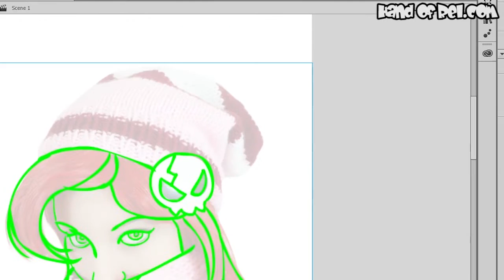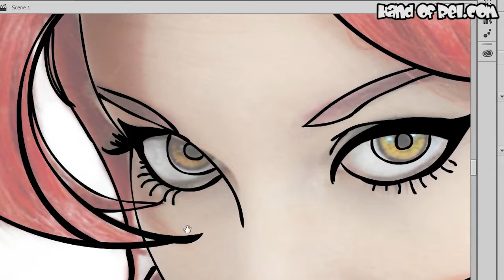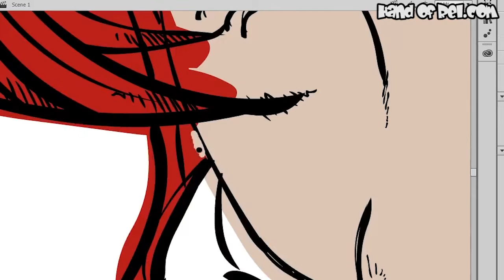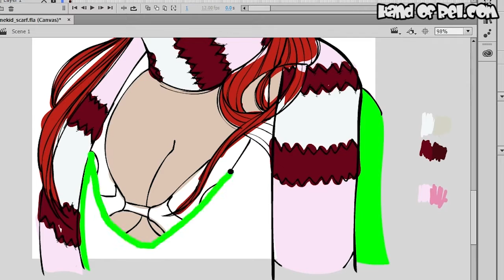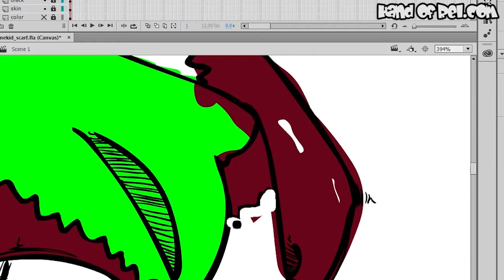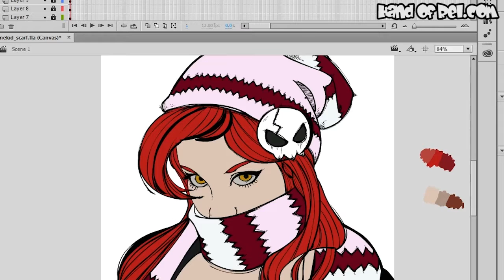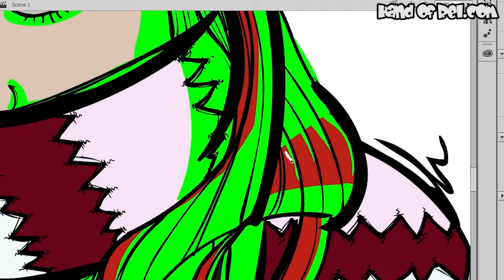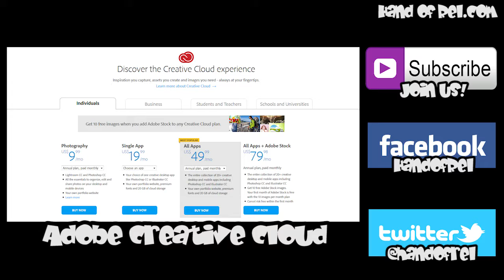It's The Kitsune Kid // Speed Drawing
This is the first time I've ever tried tracing a photo! It was really interesting, and I am planning to do more of these types of Speed Drawings in the future! Probably ONCE a month, at least.

I wasn't sure how it was going to turn out to be honest, but I'm very happy with the result! Tracing was a lot harder than I thought it would be, which is weird :P

I wanted to give a special thank you to "Itsthekitsunekid" for allowing me to use her work in this Speed Drawing! Please be sure to like and follow her amazing work:

Song "Mars" by PIIPO